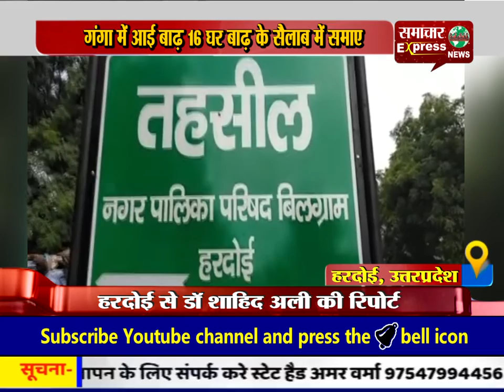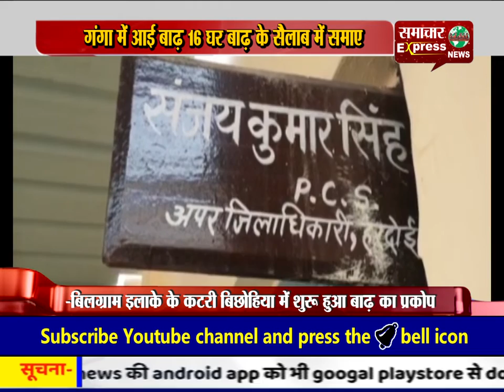गंगा में आई बाढ़ 16 घर बाढ़ के सैलाब में समाए